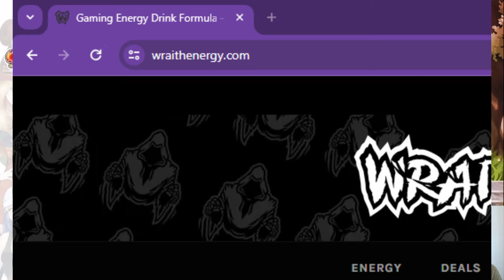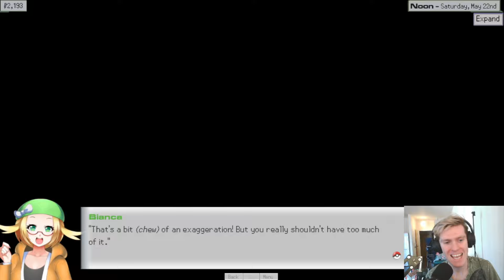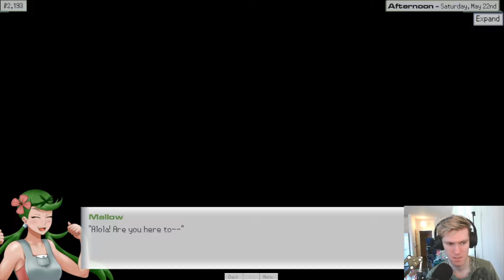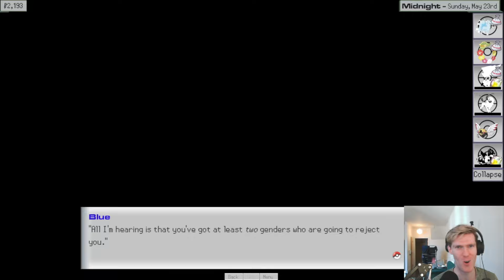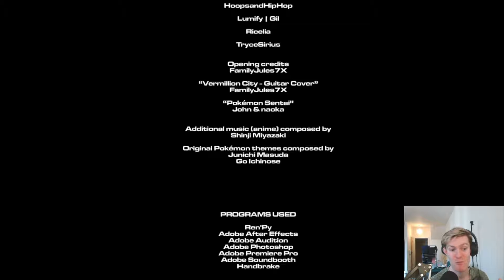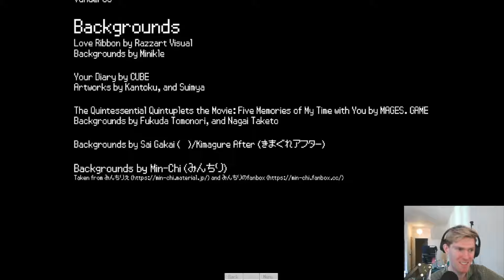Ethan has no SHAME! ➜ (Pokemon Academy Life)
The final episode for a while :(
There's definitely something brewing between Ethan & Yellow...

Join the Pokemon Academy Life Discord for more updates on the games progress ➜

00:00 Gamer boi Ethan
00:37 IMPORTANT UPDATES :)
05:00 Dawns birthday bash!
01:31:00 Credits :(
01:36:27 Outro!